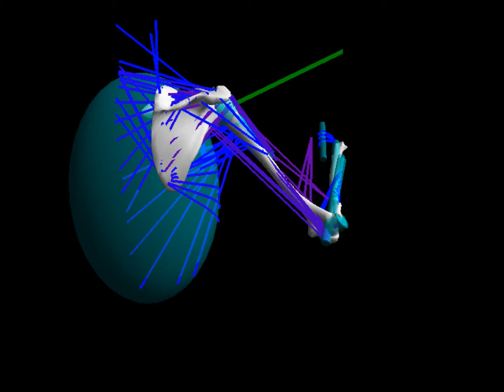Cocontraction around the elbow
Showing the activation coloring of the muscles in the visualiser (red is more active).